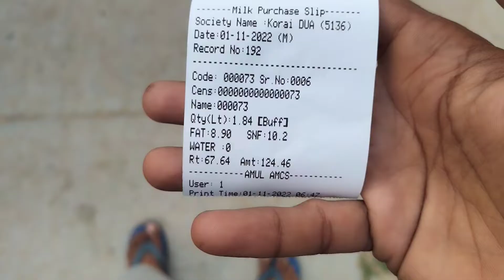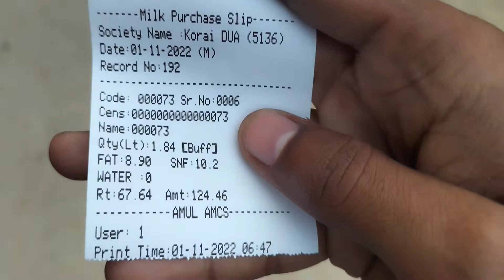Tabiyat Kharab Sad Hai Dudh Daily Jata Hua Vlog Video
Abhay Ki Tabiyat Kharab Hai Sad 😭😭😭